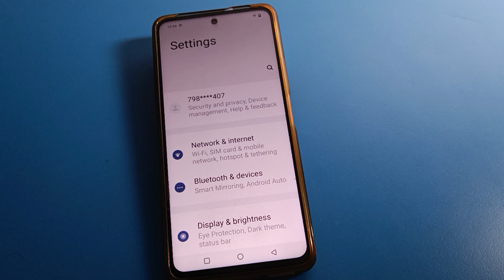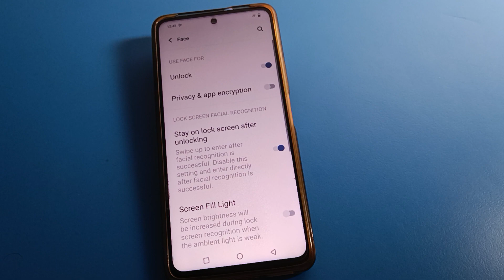Iqoo z6 pro 5g face lock setting, how to Set Face lock iqoo phone